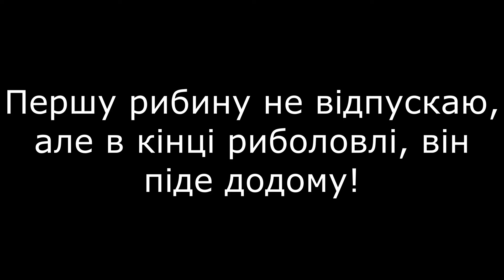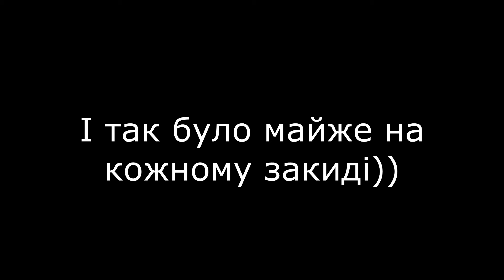На цій закинутій водоймі є досить гарні судаки, і думаю що є на багато більші.Джиг-ріг з берега.2024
На этом заброшенном водоеме есть довольно хорошие судаки, и думаю что есть на много больше.Джиг-рог с берега.2024
There are some pretty good zanders on this abandoned reservoir, and I think there are much bigger ones. Jig rig from the shore. 2024